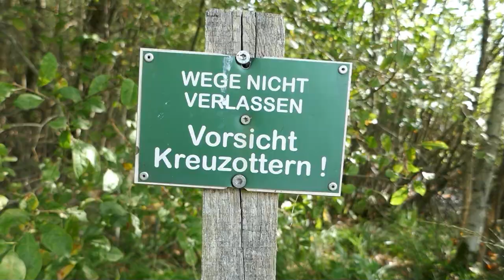*Heidschnucken & Pietzmoor* - Hot Hecko in der Lüneburger Heide 2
4 Km mit Hund an der Leine  durch das Pietzmoor spaziert und dabei mit meiner kleinen Lumix TZ 1001 gefilmt. Das ist natürlich perfekt unperfekt´.
(Tolle Heidschnucke - Szenen! In den ersten 2 Minuten nach dem Vorspann.)